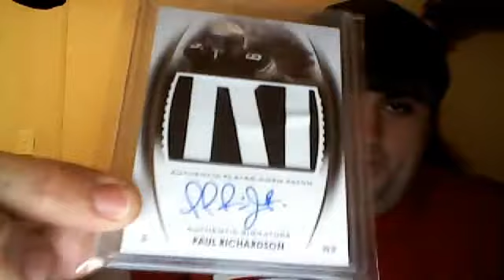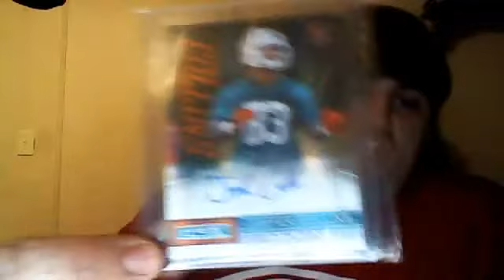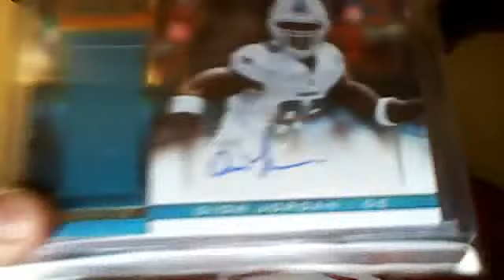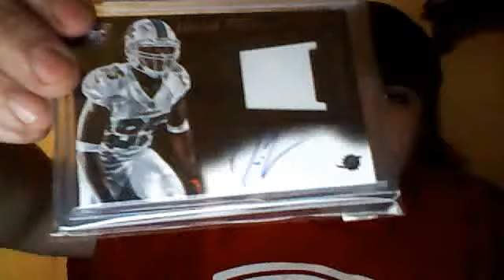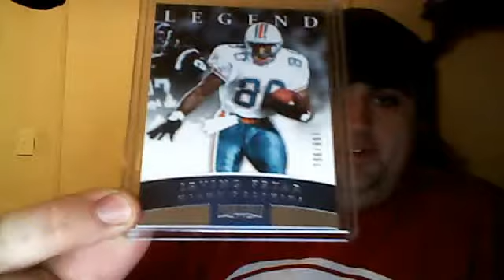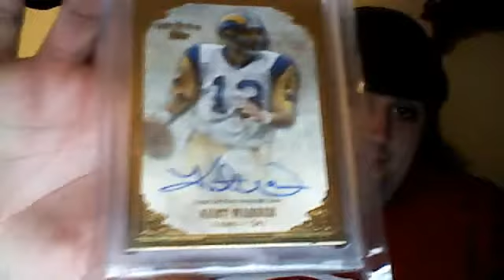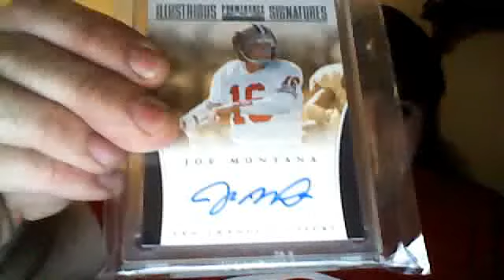Blind Trade with Clevans12 and a Hookup from UndefinedG20!!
Thanks Jay for the Fins hookups and thank you Clay for the awesome trade.